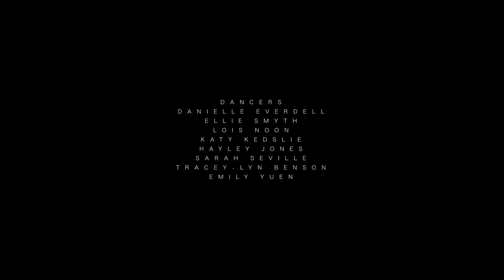Virago - A North^East Production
A dance film to celebrate the strength of women.
Released in conjunction with International Women's Day.

Choreography by Amy Kent and Laura Ava-Scott
Film by Michael Sreenan
Make up - Laura Mac
Dancers - Tracey-Lyn Benson, Danielle Everdell, Hayley Jones, Katy Kedslie, Lois Noon, Sarah Seville, Ellie Smyth, Emily Yuen